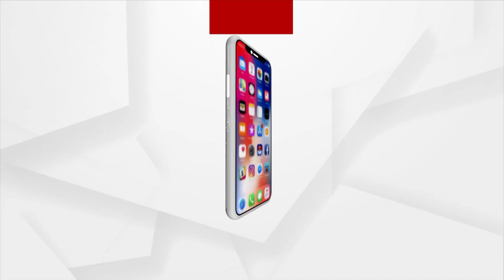BJP Stage Protest In Bhadrak Over PC Issue